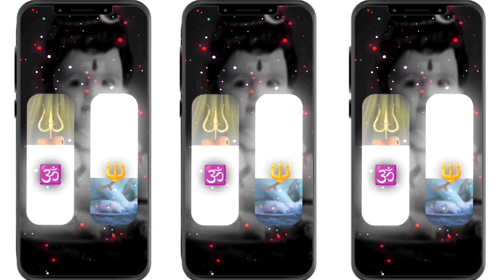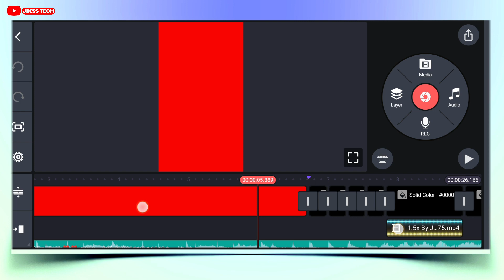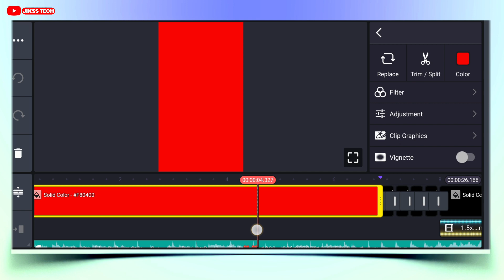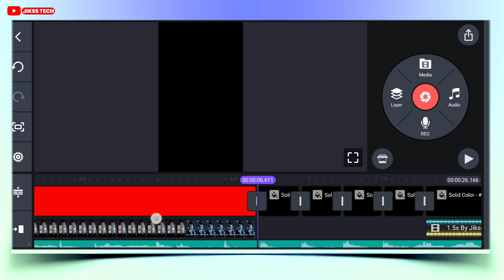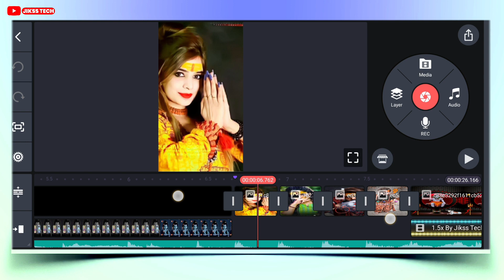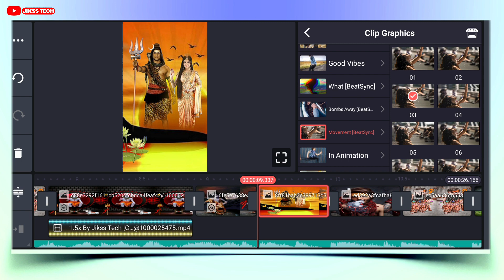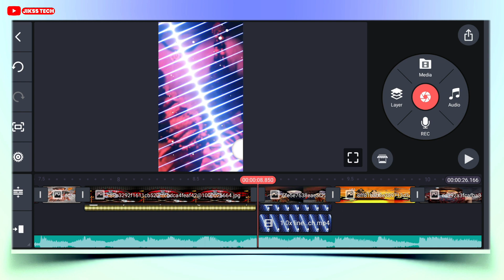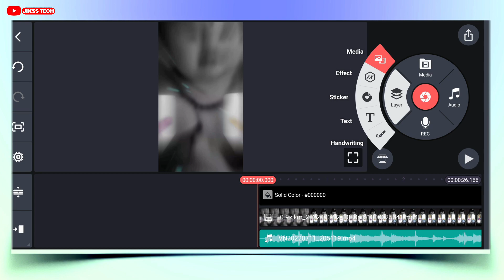Bol Bam Special Dj Status Editing |Kinemaster Editing 2023 |Har Har Sambhu Bol Bam Dj Status Editing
Bol Bam Special Dj Status Editing | Kinemaster Video Editing 2023 | New Bol bam Dj Status Editing

1. Bol Bam Video Editing Kinemaster
2. Bol Bam Video Editing 2023
3. Bol Bam Dj Status Editing
4. Bol Bam Dj Status Editing Kinemaster
5. Bol Bam Alight Motion Video Editing
6. bol bam special video Kinemaster editing
7. bol bam Dj Status
8. bol bam Alight Motion Tutorial
9. bol bam Status Video Editing
10. bol bam Dj Status Editing Alight Motion
11. bol bam bhojpuri Alight Motion Video Editing 2022
12. bol bam bhojpuri Dj Status Editing
13. kinemaster se dj status kaise banaye
14. kinemaster editing
15. Alight Motion Trending video editing
16. new trending whatsapp status editing in kinemaster
17 . kinemaster new editing
18 . kinemaster status video kaise banaye
19. kinemaster status video kaise banayenge
20. dj video status kaise banaye kinemaster

2. Instagram👉️
4. Twiter👉️

Like Button
Share Button